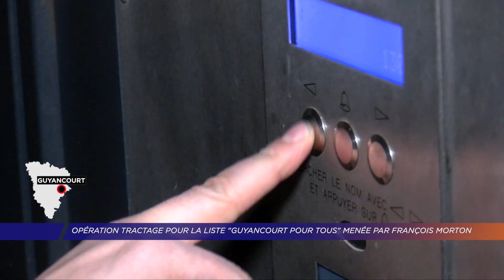Yvelines | Opération tractage pour la liste " Guyancourt pour tous " menée par François Morton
La campagne de François Morton, maire sortant de la ville de Guyancourt est lancée. Depuis quelques semaines il multiplie les opérations de tractages dans les rues de la commune pour distribuer son programme aux habitants et organise des réunions publiques.